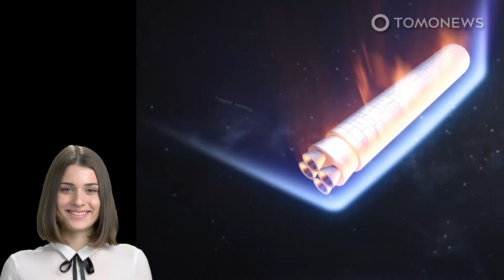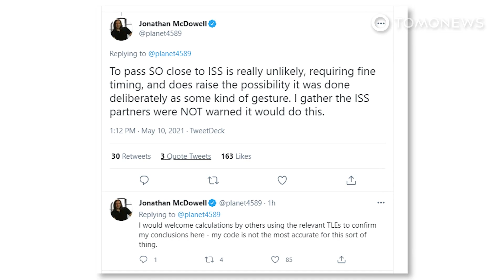China Sends Three Astronauts to New Space Station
GOBI DESERT, CHINA — China has launched three astronauts up to its new space station from its Jiuquan Satellite Launch Center in northwest China, according to Space.com, its first crewed mission in almost five years.

The astronauts are aboard the Shenzhou-12 spaceship, which was propelled by a Long March-2F Y12 rocket, according to the Associated Press.

Space.com reports that Shenzhou-12's launch is the third of 11 required to build China's new space station, which it expects to complete before 2023.

Already in position are the Tianhe core module, which contains the astronauts’ living quarters, and the robotic Tianzhou 2 cargo craft, which attached to the core module late last month. Shenzhou-12 will dock with the core module and the astronauts will then spend three months aboard.

Tianhe is the third set of living quarters China has sent up to space, after Tiangong 1 and Tiangong 2. However, it is much larger than those vessels, at 54 feet or 16.6 meters long, versus their 34 feet or 10.4 meters.

The core module contains three separate bedrooms and three times more interior space than its predecessors, Space.com reports, citing China’s state-run press agency Xinhua.

Once they have docked, the three astronauts will set up testing and experiments and conduct a series of spacewalks, according to the Associated Press.

Two further lab modules, called Wentian and Mengtian, will complete the station when they are attached to either side of Tianhe next year, according to Space.com, leaving it about 15 percent of the size of the International Space Station.